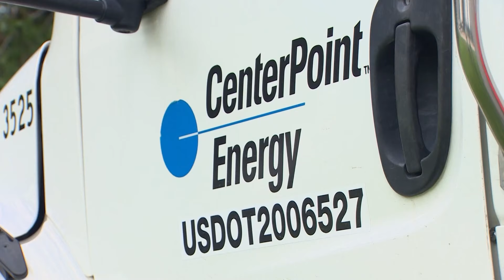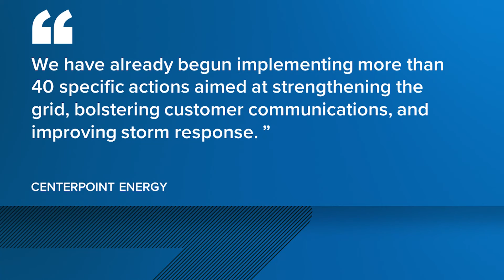What Houston lawmakers will be asking during CenterPoint Energy hearing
Lawmakers are expected to hear from CenterPoint Energy leadership in a special state committee hearing on Monday.